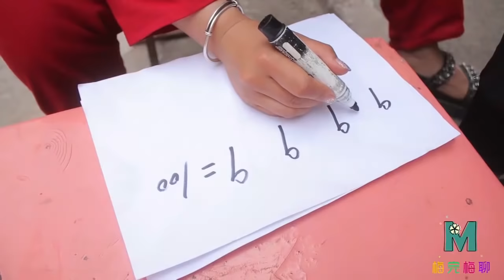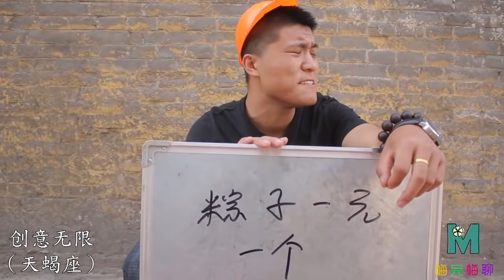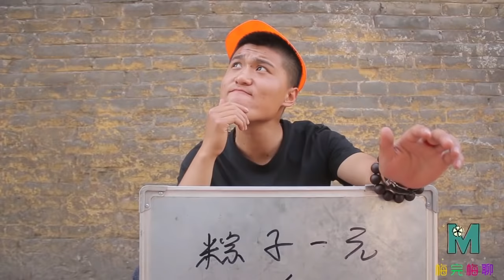【梅完梅聊星座】小伙出题送粽子：如何能够使9999等于100，学霸美女一秒写出正确答案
小伙摆摊卖粽子，1元1个卖不出，没想涨价100元抢着买
三学生比才艺，一个唱西游吃鸡歌，一个跳吃鸡舞，最后一个更有才
公司招聘，没想同行出高价让倒霉美女来捣乱，小伙出双倍收买美女